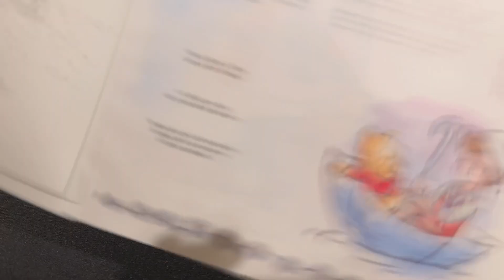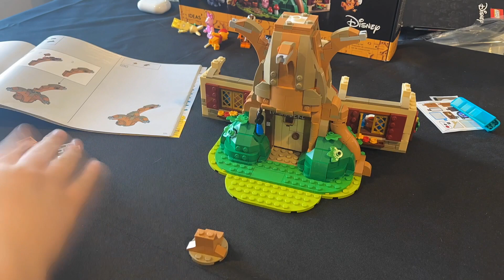Lego Winnie The Pooh Build! | Welcome To The Hundred Acre Woods!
We're back with another Lego build! Her first build! Manda did The (drumroll please) LEGO set featuring Disney's Winnie the Pooh  set! This LEGO Ideas set (21326) featuring Disney Winnie the Pooh and a delightful LEGO brick recreation of Pooh Bear’s house under a big oak tree in Hundred Acre Wood.

The model comes with Disney’s Winnie the Pooh, Piglet, Tigger and Rabbit minifigures, plus an Eeyore LEGO figure. The friends each have an accessory, including Winnie the Pooh’s buildable red balloon, to recreate classic scenes.

Let us know what your thoughts are on this build!

We also do unboxing videos and movie reviews over there so please check us out!